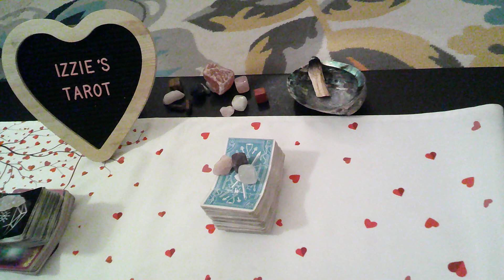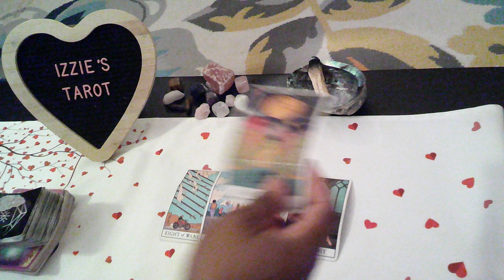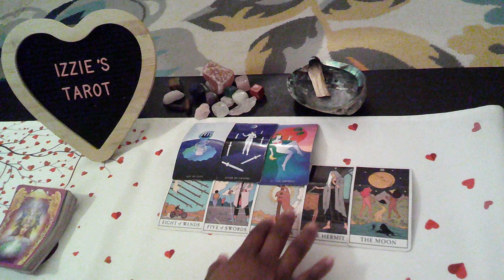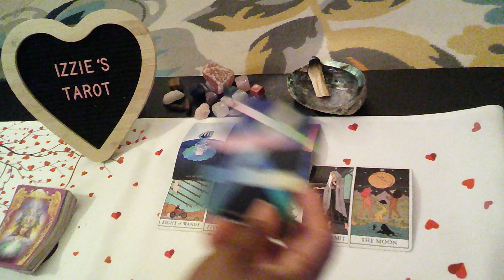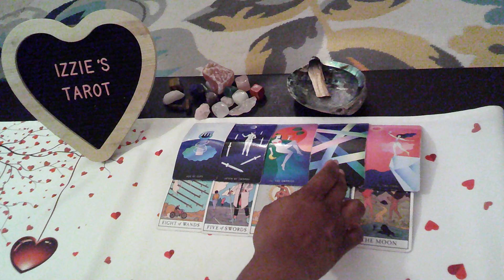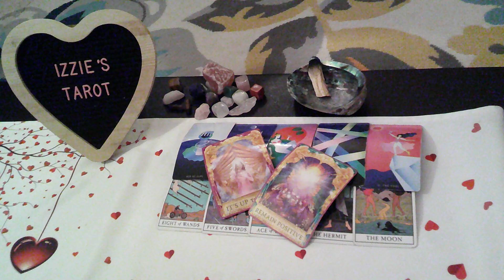Capricorn LP-4.24-4.30-INTIMACY Was TOO Good!- NOW I'M Caught UP W/ A Cheater-I'M Pregnant!